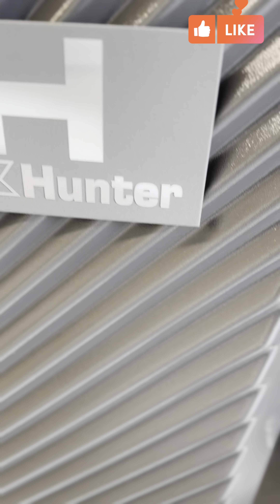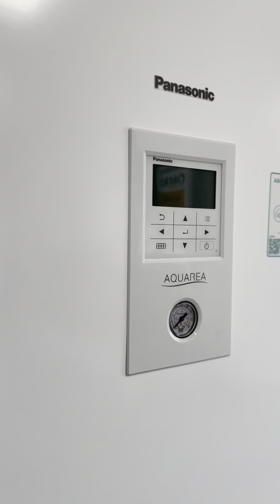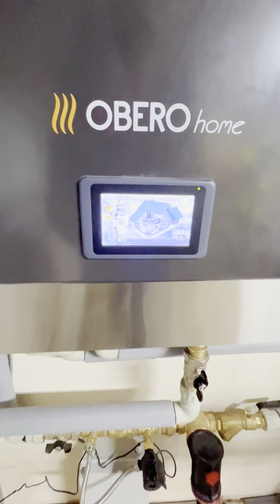Kontrowersje wokół pomp ciepła - PRAWDA czy MIT❓ - ExpertMAX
Czy pompy ciepła to naprawdę zło? W dzisiejszym filmie przyjrzymy się kontrowersjom wokół pomp ciepła i postaramy się odpowiedzieć na najważniejsze pytania!

Nie przegap tego odcinka, jeśli rozważasz inwestycję w pompę ciepła lub po prostu chcesz dowiedzieć się więcej na ten temat! Daj nam znać w komentarzach, jakie są Twoje doświadczenia i pytania dotyczące pomp ciepła.